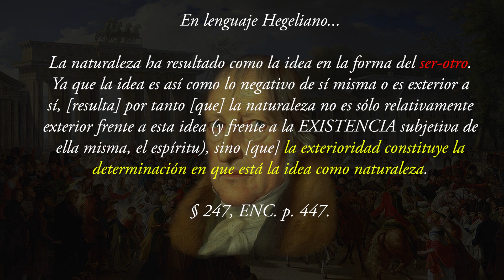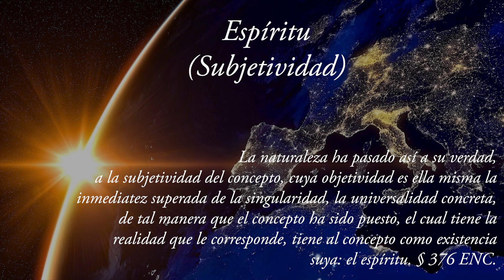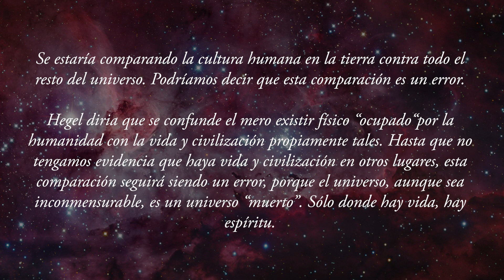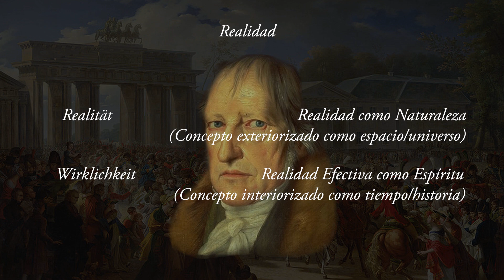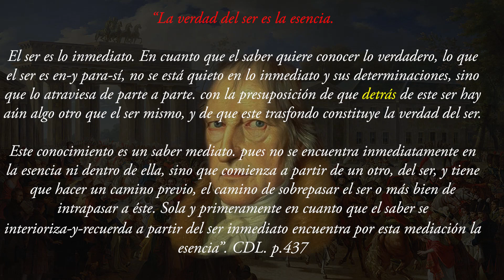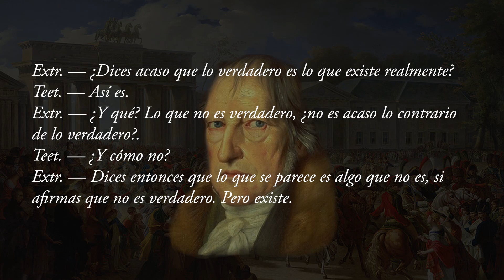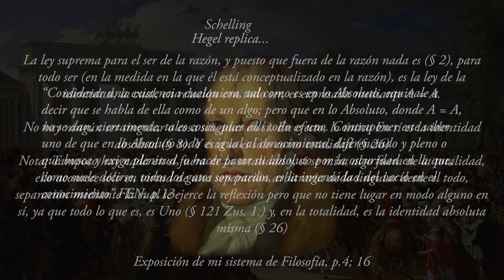Camino a Hegel - Introducción a la Introducción (2/2)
Segundo capítulo de la Introducción al pensamiento Hegeliano. El plan es abordar su obra en detalle a medida que andemos y construyamos el camino hacia cada uno de sus textos principales.

00:00 - 01:42 Intro
01:43 - 07:30 Totalidad, Absoluto, Sistema (Concepto, Naturaleza, Espíritu), Unidad (mirada general)
07:31 - 08:03 Paréntesis: Kant y la imposibilidad de conocer racionalmente el mundo (MUY breve a modo de introducción)
08:04 - 14:46 Totalidad, Absoluto, Sistema, Unidad (continuación)
14:47 - 15:20 Negatividad, diferencia, contradicción como determinidades (introducción)
17:09 - 21:50 Teoría clásica (realista) del conocimiento y sus problemas
21:51 - 25:34 Concepto, Verdad epistémica en Hegel vs la Adequatio clásica, contradicción, imposibilidad empírica de los conceptos (continuación)
25:35 - 26:55 Dialéctica (introducción)
26:56 - 29:35 Dialéctica como fórmula. Esquematismo en filosofía, paréntesis: Hegel y el sistema inacabado
29:36 - 33:52 Dialéctica Tesis - Antítesis y Síntesis vs Dialéctica Hegeliana